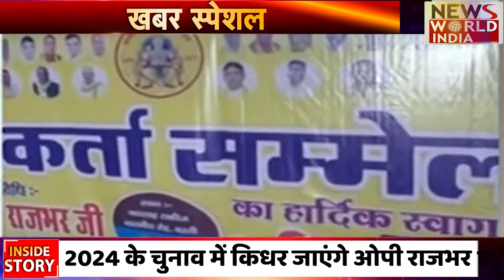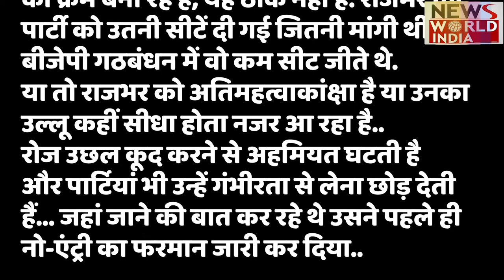Akhilesh का वॉर Rajbhar पर, Rajbhar का वॉर Swami Mauryaपर, लेकिन फायदा BJP को !! देखिए कैसे ?